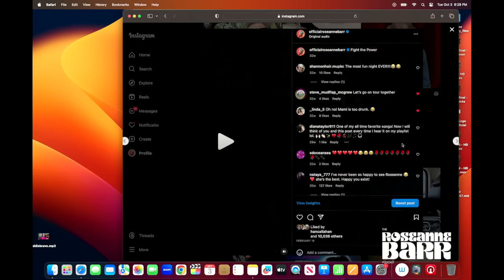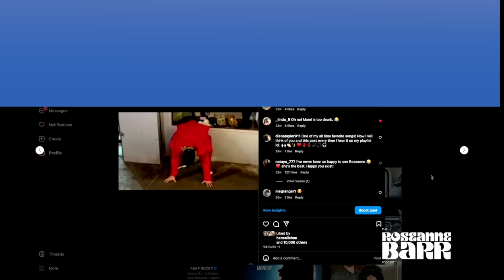Roseanne twerks in New York with best friend.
Clip from The Roseanne Barr Podcast #018 with Shannon Hughey